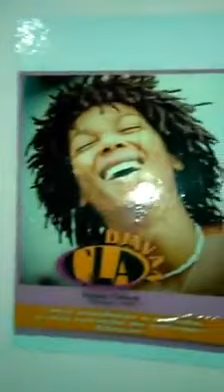DJ NELSON RASTA,PARCEIRO DA RESISTÊNCIA !